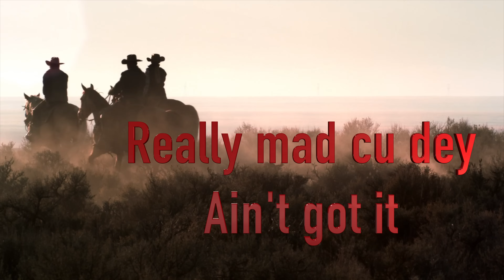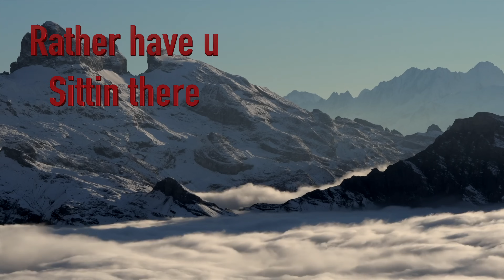5tonevillan - Cowboy [OFFICIAL MUSIC VIDEO] Prod by Diardeath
5tonevillan is back at it as he releases his new hit single Cowboy Prod by Diardeath which displays a glimpse of his lyrical genius as he jumps in and out of the pockets on producer Diardeath's Wild Western infused melody.

Follow @5tonevillan on social media TikTok and instagram.